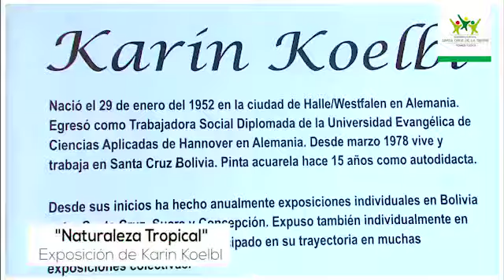Muestra “Naturaleza tropical” en la Casa de la Cultura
La Casa Municipal de Cultura invita a disfrutar de la muestra “Naturaleza tropical”, de la artista alemana Karin Koelbl, a través de la cual, la destacada acuarelista rinde un homenaje a la bella Santa Cruz, donde reside desde hace 40 años.